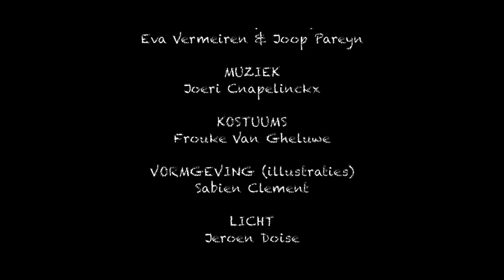The Queen Has Vanished Trailer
This is the story of a kingdom where fate has struck. The Queen has vanished. The King is grieving and refuses to come outside. His garden is a shambles. The jesters have fled the kingdom. The Princess is waiting for the thaw to set in. None of her suitors have touched her frozen heart, yet...

A visually stunning and tender story about loss and fate, and the hope that great sadness can pass. A story about snow and sunshine. And time.

Kopergietery brings a fresh approach to theatre featuring live music and wonderful illustrations with this evocative, musical tale that uncovers that tiny bit of hope when you think that all is lost.

“Anna Vercammen delivers a beautiful showpiece. She has a tremendous presence and hovers perfectly between tragedy and comfort, between drama and humour.” De Standaard

Edinburgh International Children's Festival
The Studio at the Festival Theatre
2 - 4 June 2017